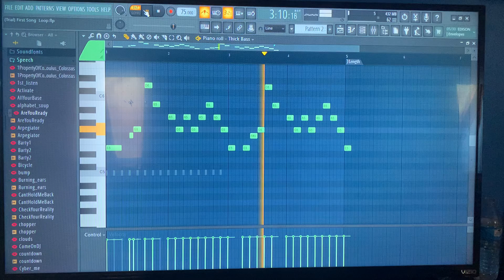Boulevard of Broken Dreams Solo Backing Track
Very simple I made this myself so
 my cousin and I could jam to it.

I do not own the original song this is based on.